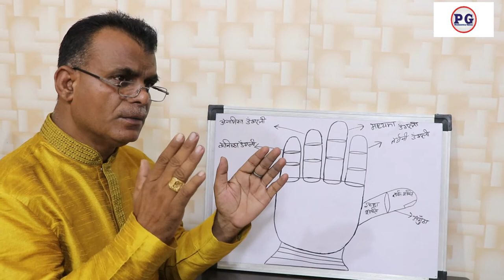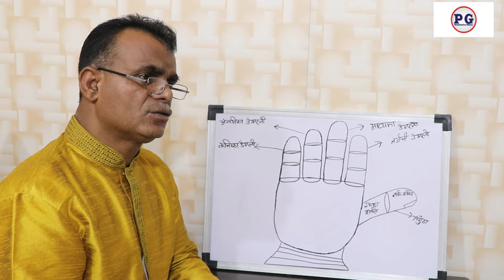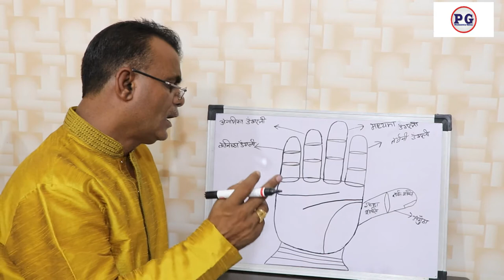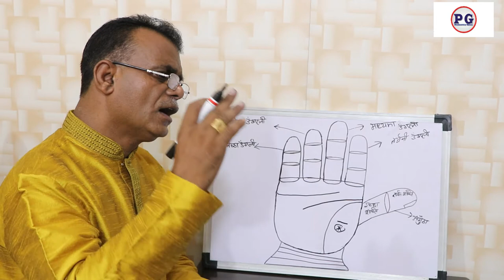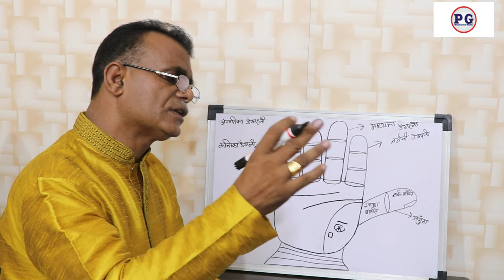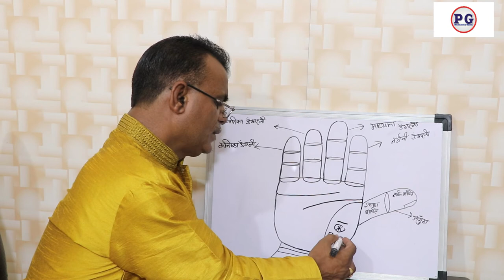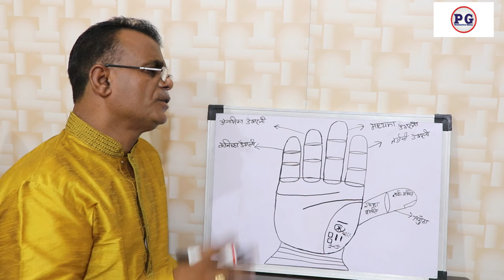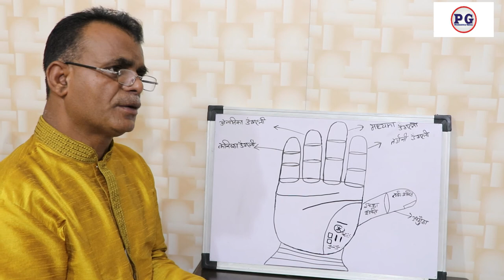हस्त रेखा से जाने शुक्र ग्रह के शुभ प्रभाव | Best Palm reader in Chandigarh |Palmistry in Chandigarh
शुक्र ग्रह के शुभ और अशुभ प्रभाव
Know the auspicious effects of the planet Venus by palm
palmistry lines, Palmistry in Chandigarh
palmistry reading
indian palmistry
palmistry money line
palmistry basics

palmistry online
learn palmistry
palmistry app
palmistry children
cheiro palmistry
palmistry money triangle
hand palmistry
head line in palmistry
palmistry books